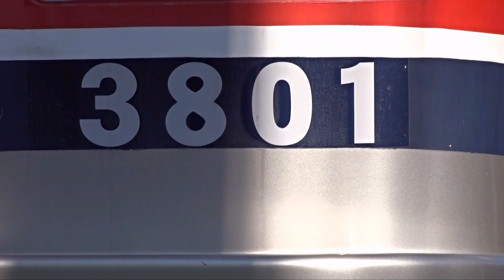【5080系5182Fが8両編成化に】東急5080系これで6両編成は5183Fのみに ~3000系3101Fが再び長津田に~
9月30日に長津田検車区に入場した東急5080系5182Fですが、10月1日に8両編成化になりました。これで5080系8両編成は9編成目となります。
これで5080系の6両編成は5183Fのみとなりました。この状況だと、今年中には5080系は全編成8両編成になる可能性が高いとみられます。

その一方で、3000系3101Fが元住吉検車区に帰還して浦和美園車両などに留置されていましたが、今度は再び長津田検車区に来ました。
再び来た理由については不明ですが、東急目黒線内においてはROM更新が実施され、都営車や東京メトロ車においてはROM更新が実施されています。
今後東急車においてもROM更新が実施されるとみられるでしょう。

3)5080系5182F
①【相鉄線直通対応工事が終了し、八王子まで甲種輸送】東急5080系5182F J-TREC横浜事業所を出場 ~乗務員室扉の右隣の窓が無くなり、車内案内がLCDに~

②【車内案内がLCDになって運用復帰】東急5080系5182F 運用復帰 ~前面の運用番号と行先表示は白色LED、側面の行先表示はフルカラーLED~

4)3000系3101F
①【ついに3000系がおよそ22年ぶりの8両編成化に】東急3000系3001Fが8両編成化に ~5050系4000番台4106Fは相鉄直通対応工事がほぼ完了~ ~田園都市線3種の車両が並べて留置~

②【3000系3101Fと5080系5185Fが元住吉に帰還】東急5080系5185Fが8CARSステッカー装着され、近日中に運用復帰か

③【東急3000系3101Fが浦和美園に】8両編成の東急3000系が浦和美園車両基地に留置されてる ~今まで姿が無かったもののついにその姿を現す~

5) 相鉄・東急直通線開業関連
①【音無し川の流れが聞ける路線が減っていく】9月から東急目黒線の発車メロディが向谷実さんの発車メロディに ~音無し川の流れが埼玉高速鉄道線と都営三田線のみに~

②【ついにあの行先を出した】都営6300形の行先表示に各停 新横浜行きを表示されていた ~相鉄・東急直通線開業では新横浜までは入線する予定~

③【南北線も新横浜まで行くことが決定か】東京メトロ9000系においても新横浜行きの表示をしたとの情報 ~東京メトロ9000系初の目黒線内において向谷実さんの発車メロディに変更か~

④【なんと向谷実さんの促進メロディが目黒線以外にも】ROM更新をした東京メトロ9000系において南北線・埼玉高速鉄道線内でも向谷実さんの発車メロディになっていた ~今後三田線もそうなるのか~

関連記事
1)東急目黒線8両編成化関連
２０２２年４月上旬から目黒線において８両編成列車の営業を順次開始
～更なる輸送力増強を実施し、より安心してご利用いただける鉄道を目指します～

１．実施概要
（１）実施時期
２０２２年４月上旬以降順次
（２）対象列車
当社保有の目黒線全車両２６編成
（３）対象列車の８両編成化完了時期
東急新横浜線の開業時（２０２３年３月予定）

2) 発車メロディ更新
２０２２年９月以降、目黒線の発車サイン音（発車メロディ）を更新します

１．実施概要
（１）実施時期
　　２０２２年９月以降順次使用を開始し、２０２３年３月中に完全移行予定
（２）実施対象
　　 東急目黒線を走行する列車（同線と直通運転を実施する他社局所属列車を含む）
（３）実施区間
　　東急目黒線（目黒～日吉）
　　東急新横浜線（日吉～新横浜）
　　※東急新横浜線は２０２３年３月に開業を予定しております。
　　※目黒線と相互直通運転をしている各社局線内の一部区間でも使用される予定です。

２．発車サイン音の内容
（１）種類
　２種類（上り線用・下り線用）

（２）ご案内のタイミング
　列車の駅停車中、ドアが閉まる前に、発車時刻が近づいていることを、発車サイン音（発車メロディ）でお客さまにお知らせします。

（３）特徴
　現行の発車サイン音も、上り線用と下り線用で使用音源を分けてお知らせしていますが、今回導入する発車サイン音は、上り線列車で使用するものには上行音階を、下り線列車で使用するものには下行音階を使用するなど、違いをより明確化することで、上下線のどちらの列車が発車するのかを分かりやすくします。
　また、ドアが実際に閉まる際に流れる音の要素を、発車サイン音の中に織り交ぜることで、列車が出発することを潜在的に意識していただけるよう、工夫を加えております。

３．（参考）向谷実氏について
　１９５６年１０月２０日　東京都世田谷区出身。
　日本を代表するフュージョンバンド、カシオペアのキーボーディストとして２０歳で活動開始。現在は様々な形で音楽活動を行いながら、株式会社音楽館の代表取締役として鉄道の発車メロディや車内ＢＧＭの制作、また業務用鉄道シミュレータの製作等を手掛ける。

東急目黒線車両における相鉄線直通対応の改造工事による入出場
東急3000系(全編成LED→LCD)
①3008F : 2019年09月06日入場 2020年03月31日出場 J-TREC横浜実施
②3010F : 2019年11月14日入場 2020年05月26日出場 J-TREC横浜実施
③3012F : 2020年02月12日入場 2020年07月13日出場 東急テクノシステム実施
④3006F : 2020年03月13日入場 2020年06月30日出場 J-TREC横浜実施
⑤3002F : 2020年05月21日入場 2020年10月04日出場 J-TREC横浜実施
⑥3007F : 2020年07月16日入場 2020年10月27日出場 J-TREC横浜実施
⑦3004F : 2020年07月22日入場 2020年10月08日出場 東急テクノシステム実施
⑧3011F : 2020年09月11日入場 2020年12月15日出場 J-TREC横浜実施
⑨3005F : 2020年10月14日入場 2020年12月18日出場 東急テクノシステム実施
⑩3003F : 2020年11月05日入場 2021年02月10日出場 J-TREC横浜実施
⑪3013F : 2020年12月24日入場 2021年03月30日出場 J-TREC横浜実施
⑫3009F : 2021年01月07日入場 2021年03月16日出場 東急テクノシステム実施
⑬3001F : 2021年02月18日入場 2021年05月25日出場 J-TREC横浜実施

5080系
①5184F : 2021年03月26日入場 2021年07月14日出場 東急テクノシステム実施
②5182F : 2021年04月08日入場 2021年08月17日出場 J-TREC横浜実施
③5181F : 2021年06月03日入場 2021年09月28日出場 J-TREC横浜実施
④5183F : 2021年07月16日入場 2021年09月23日出場 東急テクノシステム実施
⑤5186F : 2021年09月02日入場 2021年12月02日出場 J-TREC横浜実施
⑥5188F : 2021年09月27日入場 2022年01月13日出場 東急テクノシステム実施
⑦5187F : 2021年10月07日入場 2022年01月18日出場 J-TREC横浜実施
⑧5189F : 2021年12月18日入場 2022年03月29日出場 J-TREC横浜実施
⑨5190F : 2022年01月27日入場 2022年04月26日出場 J-TREC横浜実施
⑩5185F : 2022年04月07日入場 2022年07月19日出場 J-TREC横浜実施

東急3000系中間車2両甲種輸送
①3001F,3011F,3013F : 2021年09月14日(2021年09月04日 J-TREC横浜出場)
②3010F,3012F : 2021年10月05~06日(2022年10月5日 J-TREC横浜出場)
③3005F,3007F : 2022年03月01~02日(2022年03月01日 J-TREC横浜出場)
④3003F,3006F,3009F : 2022年03月22~23日(2022年03月19日 J-TREC横浜出場)
⑤3002F,3004F,3008F : 2022年04月12~13日(2022年04月09日 J-TREC横浜出場)

東急5080系中間車2両甲種輸送
①5184F,5186F,5187F,5189F,5190F(5189Fと5190Fの1両は6000系からの編入車) : 2021年10月26日
②5183F,5185F : 2022年07月19日
③5181F,5182F,5188F : 2022年08月30日

東急3020系8両編成化
①3123F : 2021年12月25日,2022年04月01日運用復帰
②3121F : 2022年07月02日,2022年07月26日運用復帰
③3122F : 2022年08月13日,2022年08月29日運用復帰

東急5080系8両編成化
①5187F : 2022年02月24日,2022年05月16日運用復帰
②5190F : 2022年05月07日,2022年06月03日運用復帰
③5189F : 2022年05月31日,2022年06月10日運用復帰
④5186F : 2022年06月04日,2022年07月01日運用復帰
⑤5184F : 2022年06月10日,2022年07月08日運用復帰
⑥5185F : 2022年07月30日,2022年08月22日運用復帰
⑦5188F : 2022年09月03日,2022年09月26日運用復帰
⑧5181F : 2022年09月23日
⑨5182F : 2022年10月01日

東急3000系8両編成化
②3010F : 2022年08月20日